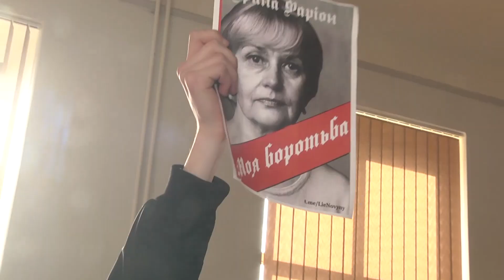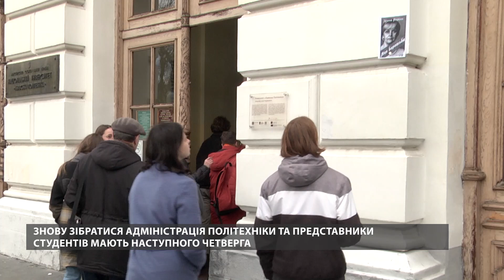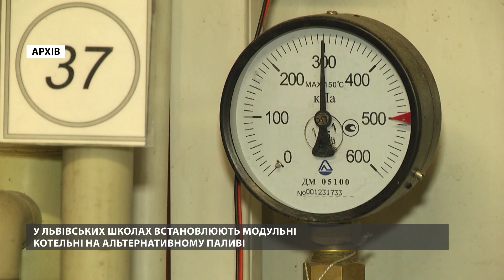"Освіта БЕЗ КОМУНІСТІВ": студенти вимагають ЗВІЛЬНЕННЯ ФАРІОН / Ситуація НА КОРДОНІ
Сьогодні у випуску:
- Звільнення і публічне вибачення. Кілька сотень студентів Львівської політехніки зібралися на мітинг та вимагали звільнити Ірину Фаріон.
- Страйк триває. Польські перевізники не погодились припинити пікет на кордоні.
- Сміттєпереробний завод у Львові збудований майже на 50%: вже облаштовують біотунелі та бетонують перші стіни для біофільтрів